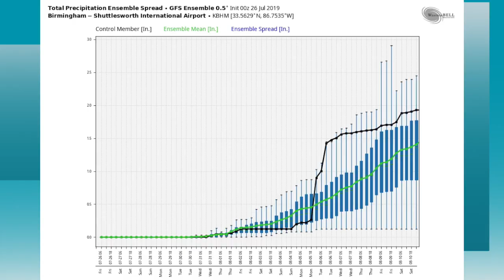July 26 Weather Xtreme Video